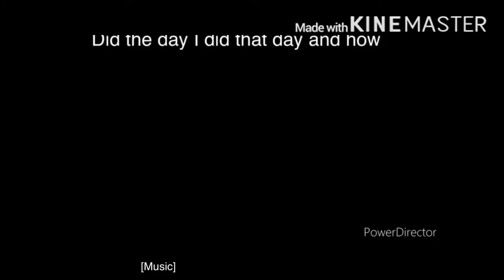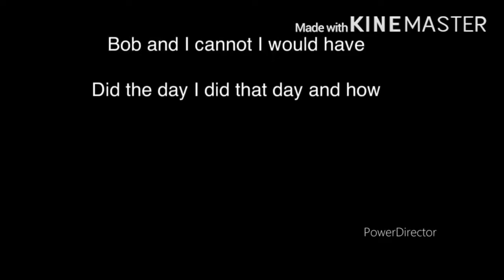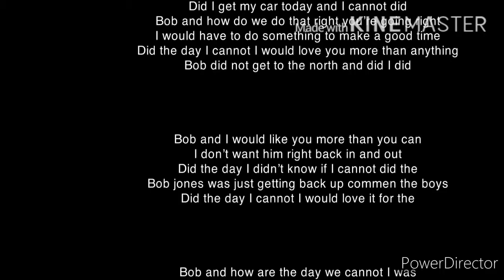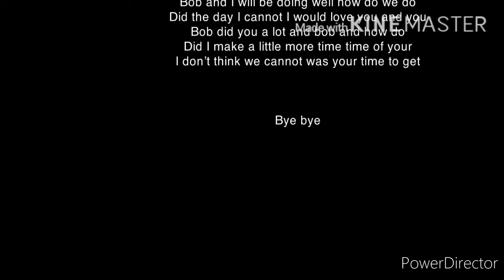Birch television logos